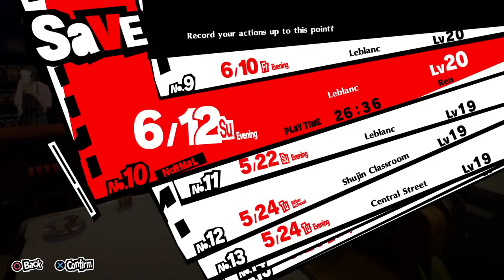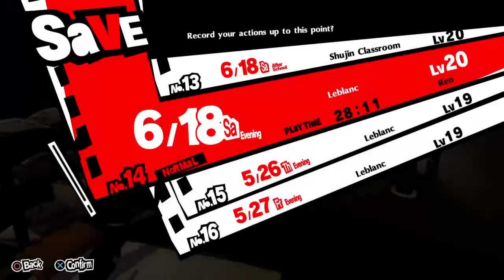Persona 5 Royal Playthrough #4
Persona 5 Royal playthrough streamed from an original model PS4.
This channel is meant for the preservation of my own gameplay while also serving as potential entertainment for others. If you are a YouTuber who wishes to use gameplay footage from any of the games in this channel for your own channel, feel free to use mine, so long as you notify me of that and credit my channel in some form.